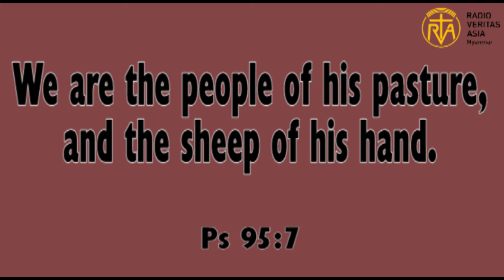Thought for the day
We are the people of his pasture, and the sheep of his hand.
photo credit-google